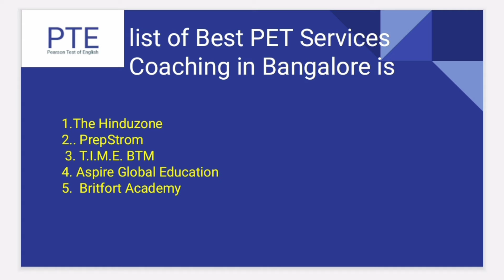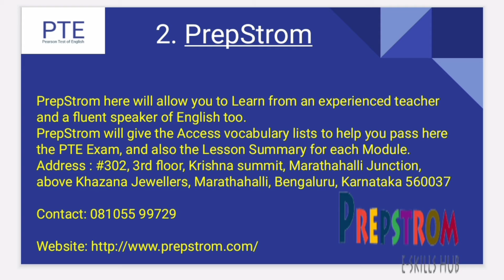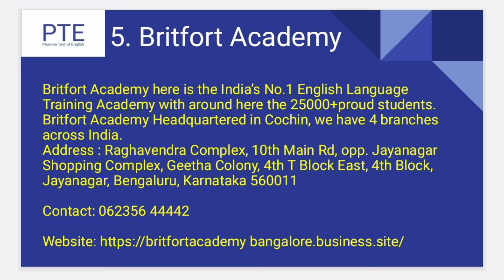PTE coaching in Bangalore